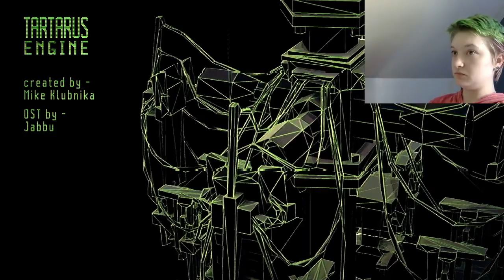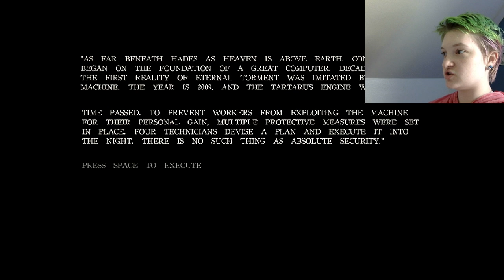Tartarus Engine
A super computer from 2009, World Warping and the morality of Digital Conciousness.